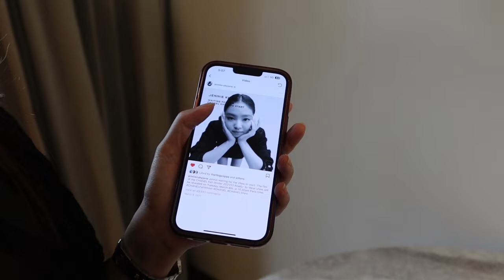GMA Ball '23 | Styled Ysabel Ortega, Cassy Legaspi, Shaira Diaz, Abi Marquez & Denise Laurel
Fashion Stylist | Designer | Entrepreneur